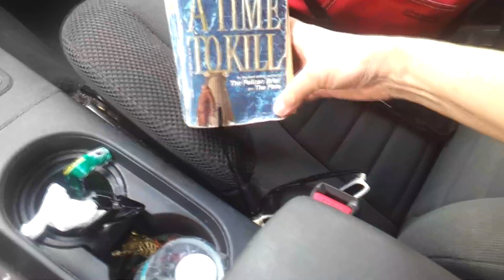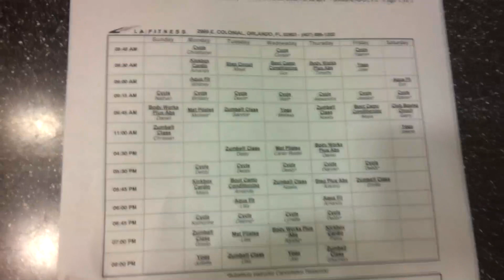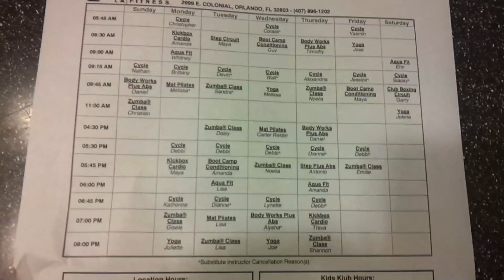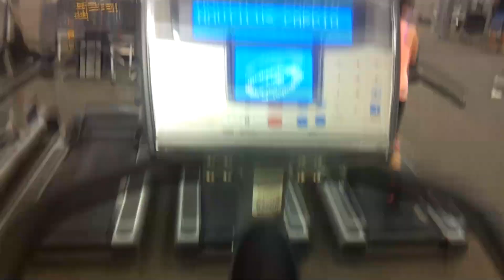АМЕРИКА Джим или LA FITNESS цена $34.99 в месяц